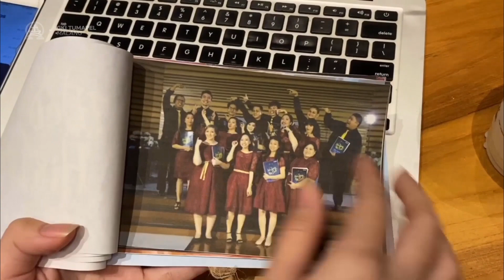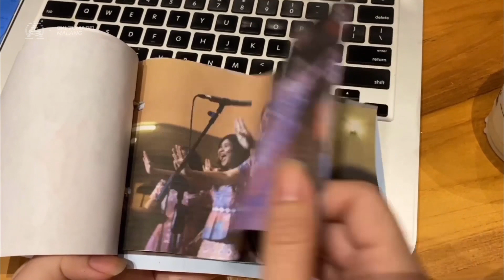GKI TUMAPEL NEWS | 15 Maret 2020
Warta Video GKI Tumapel 15 Maret 2020.

scrript writer : Natasya Susilo
announcer : Santoso
recording : Devian Abed
editor : Devian Abed